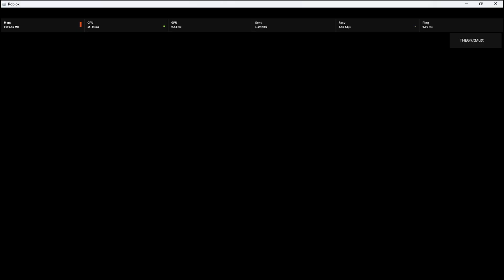So, I played Fortnite rip-offs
In this video I played the most popular Fortnite rip-offs on the internet